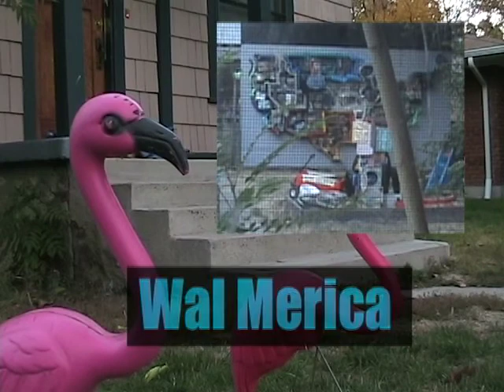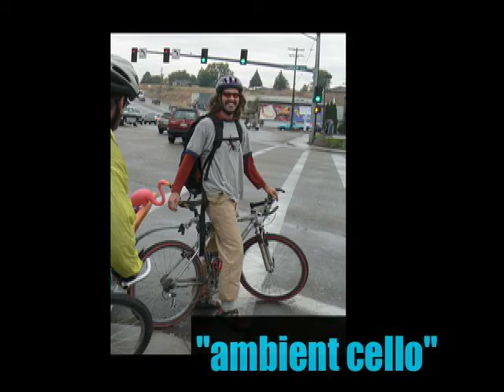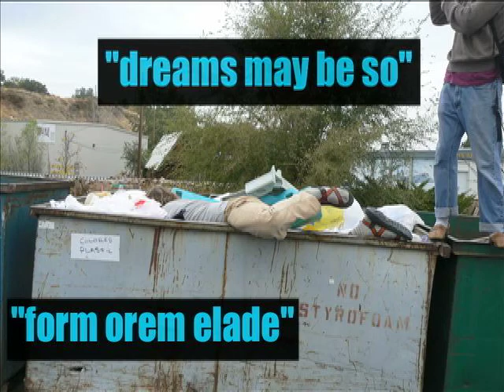WAL-MERICA Part5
The enigma of what happens to the flamingo is no longer.  It's time to recharge and simply participate in Americana.